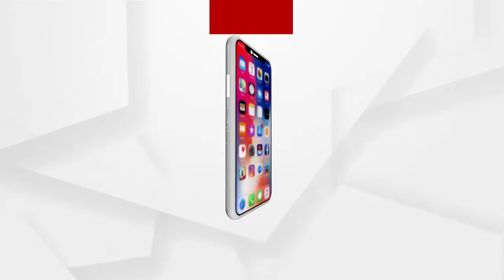ନୂଆ ଷ୍ଟ୍ରେନକୁ ନେଇ କେତେ ପ୍ରସ୍ତୁତ ଓଡ଼ିଶା ?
ନୂଆ ରୂପରେ ପୁଣି ଫେରିଛି କୋରନା । ବ୍ରିଟେନ ଷ୍ଟ୍ରେନ ପରେ ନିକଟରେ ଭାରତରେ ଦେଖିବାକୁ ମିଳିଛି ଦକ୍ଷିଣ ଆଫ୍ରିକୀୟ ଓ ବ୍ରାଜିଲ ଷ୍ଟ୍ରେନ । ସେପଟେ କୋରୋନାର ନୂଆ ରୂପକୁ ନେଇ ମହାରାଷ୍ଟ୍ରର ଅନେକ ସ୍ଥାନରେ ଫେରିଛି ଲକଡାଉନ । ତେବେ ଯଦି ଓଡ଼ିଶାକୁ ଫେରେ ଲକଡାଉନ, ତେବେ କେମିତି ରହିବ ଏହାର ପ୍ରଭାବ ...
ଅଧିକ ଖବର ପାଇଁ ଡ଼ାଉନଲୋଡ କରନ୍ତୁ “Argus News” ଆପ୍